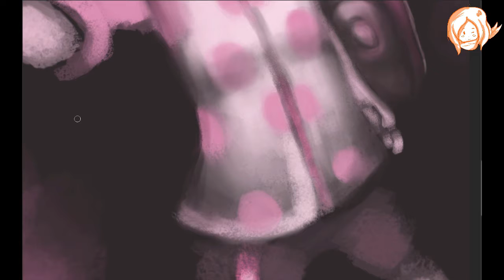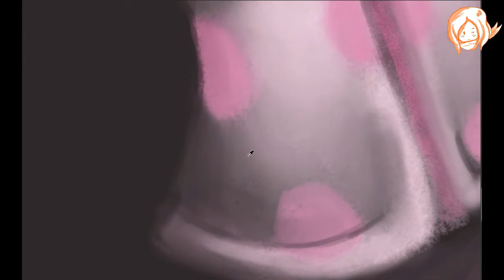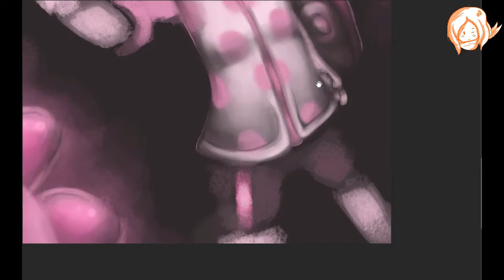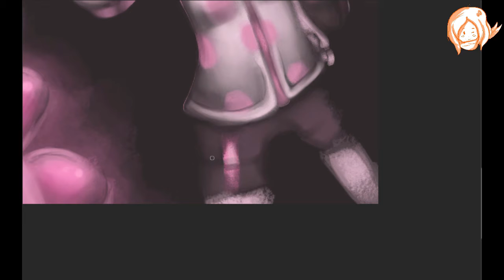The Power of P-INK! | Speed Paint #30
Lo and behold. It is done!
I've been wanting to do a speed paint in celebration of Splatoon 2's release for a while, but I sworn I wouldn't do it until I actually got the game. I still don't have the game, but I should be getting the game later this week. Hurray! Because of this, you may see another Splatoon 2 speedpaint up in a few weeks.